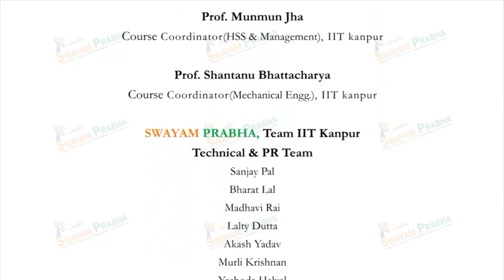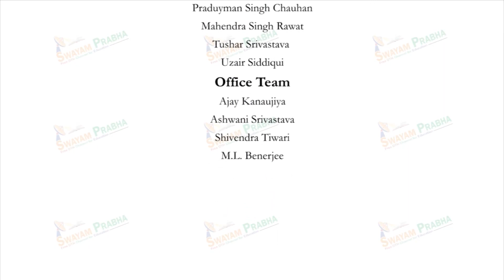Lec 08: Moral Economy of Peasantry